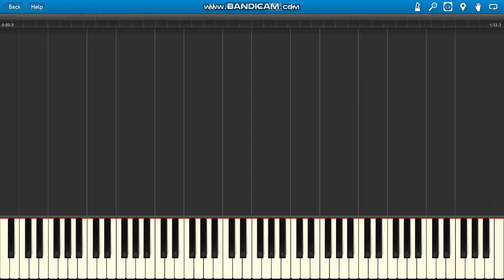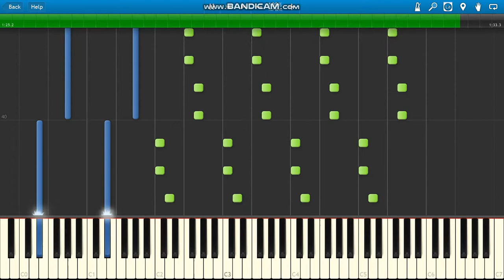Friday the 13th Theme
Harry Manfredini Friday the 13th Theme piano.